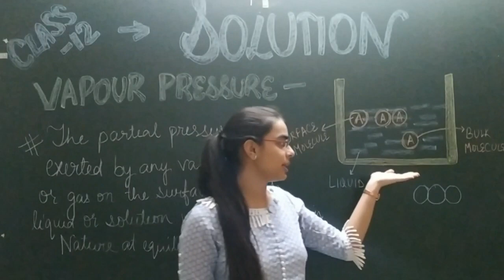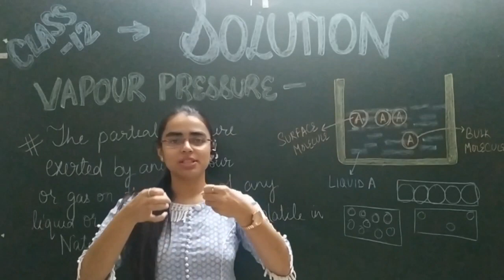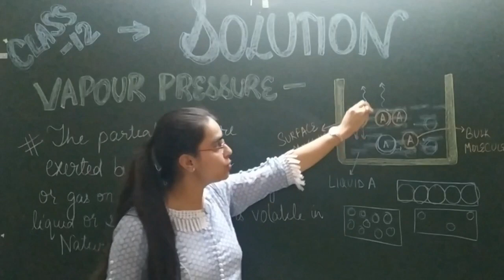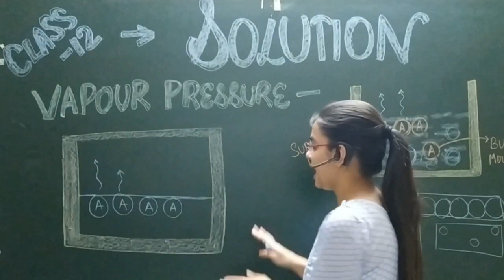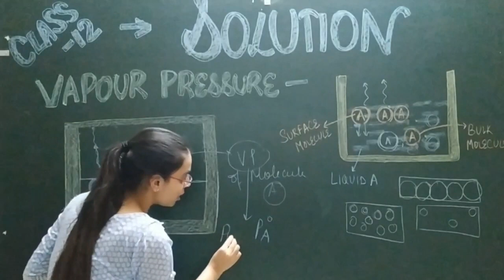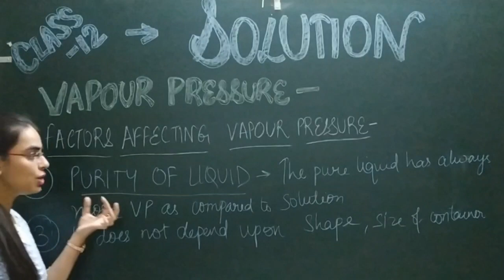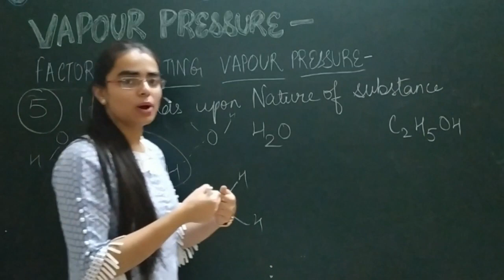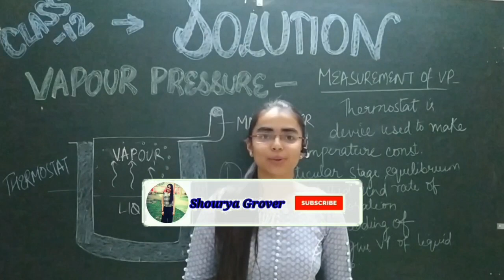Vapour pressure and factors affecting it - lecture 8, class 12